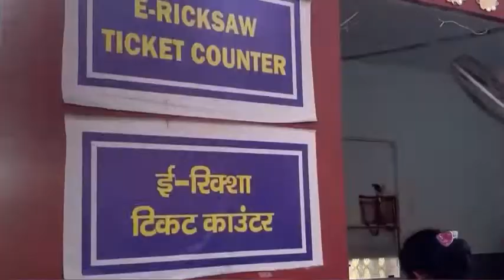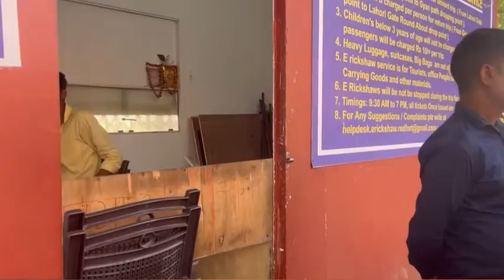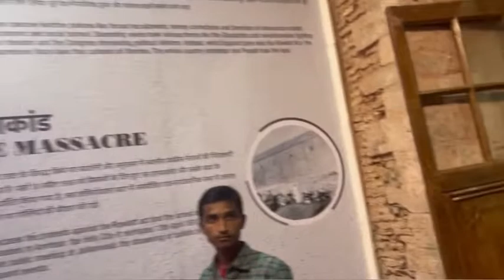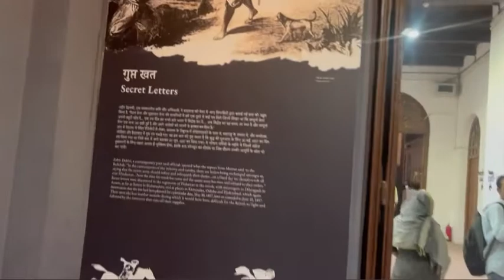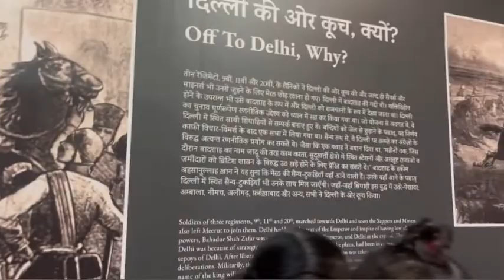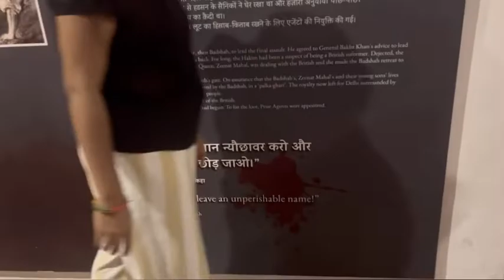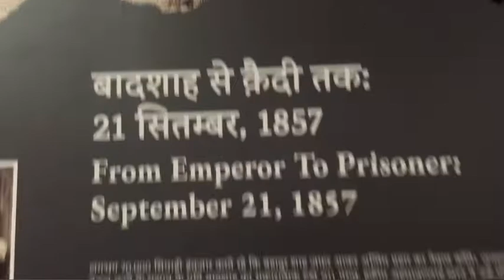मम्मी पापा को लाल किला घुमाने लाए यह क्या हो गया हमारे साथ😱Badi परेशानीnehasinghkitchenlifestyle ￼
परेशानी ho gai hmare shath
Lalkila vllog